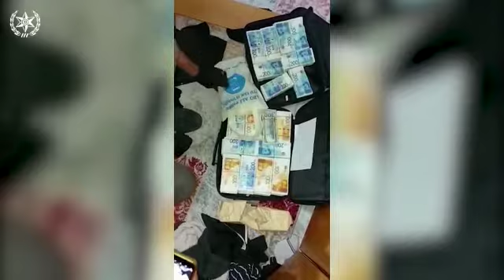1.700.000 шекелей в шкафу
Бойцы пограничной полиции (МАГАВ) задержали 40-летнего жителя Кафр Кана, в доме которого были обнаружены 1,7 миллионов шекелей наличными. Вместе с двенадцатью тысячами долларов они были спрятаны в двойное дно шкафа и хранились в нескольких мешках и пакетах.

ВИДЕО: пресс-служба полиции Израиля